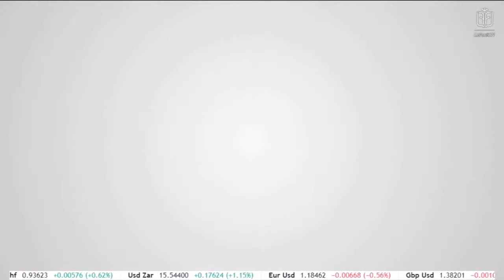Maratona Le Fonti TV Donne & Lavoro - Intervista a Antonella Ricci